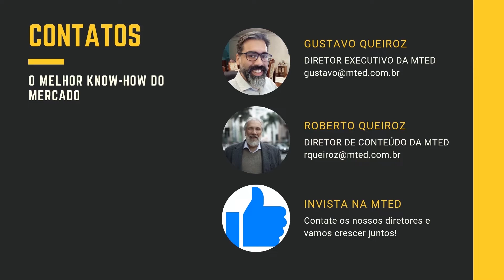Como usar o Retarder sob a chuva - MTED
Aprenda como utilizar o Retarder em segurança durante a chuva com o Scania R500. O master driver, Aylon José dos Santos, vai ensinar na prática.